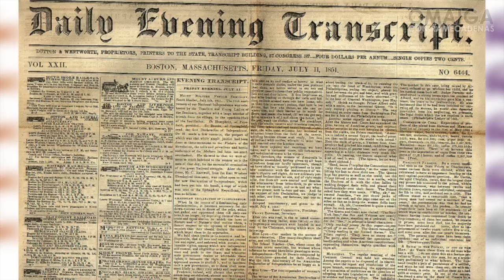10 COSAS QUE DESCONOCIAS DE LACOSTE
Lacoste es, posiblemente, una de las empresas más importantes y reconocidas a nivel mundial en cuanto a ropa se refiere. En este vídeo podrás conocer 10 datos de Lacoste.

▬▬▬▬▬▬▬▬▬▬▬▬▬ஜCONTACTOஜ▬▬▬▬▬▬▬▬▬▬▬▬▬

▬▬▬▬▬▬▬▬▬▬▬ஜMUSICA DE FONDOஜ▬▬▬▬▬▬▬▬▬▬▬

Saludos. rameCadenas